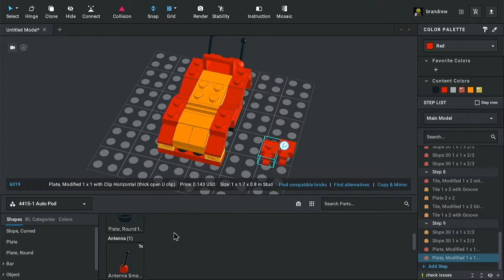LEGO 4415 - Auto Pod (Model A) - Building in Bricklink Studio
The 1st model of the 4415 - Auto Pod.